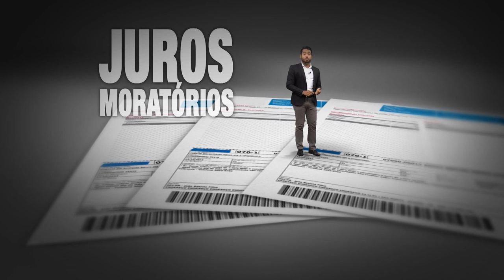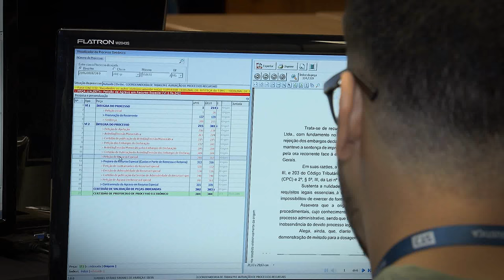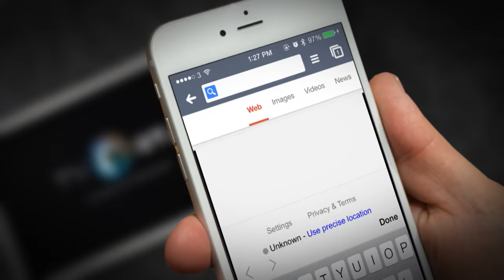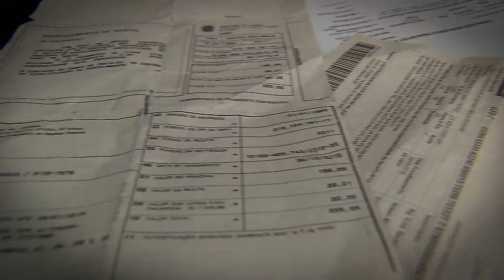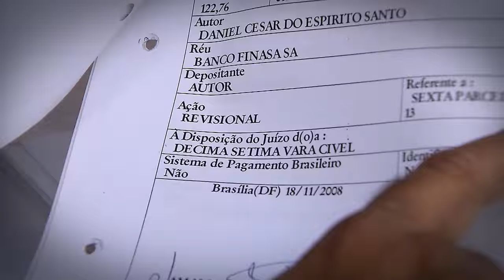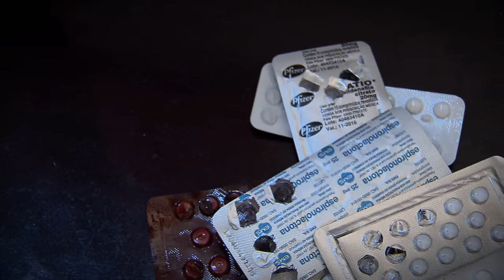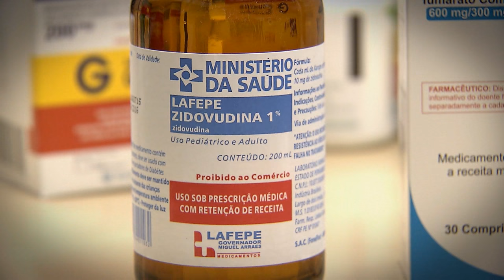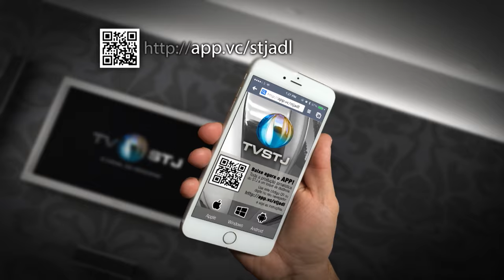Direito Meu, Direito Seu #53 - 15/08/2016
No programa Direito Meu Direito Seu desta semana você vai saber como os juros do cartão de crédito, cheque especial e o chamado juros de mora pesam no seu bolso.
Atenção: Metade de todo medicamento prescrito pelos médicos, no Brasil, é usada de forma inadequada pelos pacientes.
E você sabia que tempo de estágio não pode ser contado para aposentadoria ?
Direito Meu Direito Seu, agora em novo dia e com novos horários, toda segunda-feira, às 21h (inédito), com reapresentações às terças-feiras (11h30), quartas-feiras (5h30), sextas-feiras ( 11h30), sábados (17h30), domingos (21h)